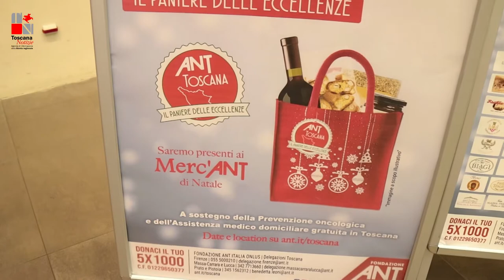Natale, torna il paniere ANT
Una selezione di prodotti agroalimentari ed enogastronomiche locali donati dagli operatori agro-alimentari della Toscana, frai quali vino, olio, biscotti, miele, tartufo, marmellate, è il modo ormai tradizionale di ANT, Assistenza nazionale tumori onlus, per celebrare le prossime festività con un cesto dedicato alle eccellenze toscane in tavola e nello stesso tempo offrire il proprio sostegno a chi si occupa di assistenza medico-specialistica domiciliare dei malati oncologici e delle persone più fragili o più bisognose di aiuto. A questo si aggiunge il merito del progetto ANT di contribuire con la scelta dei prodotti inseriti nel paniere di contribuire con esempio di responsabilità etica a diffondere i principi educativi alla corretta alimentazione. La notizia